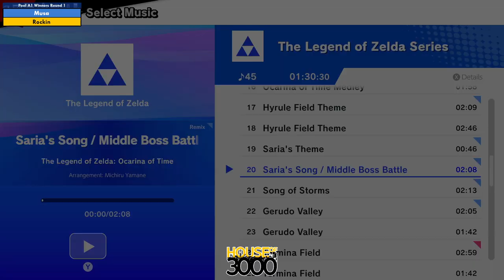Xeno339 Pool A1 Winners Round 1 Musa vs Rockin